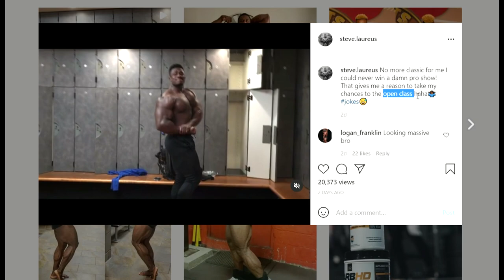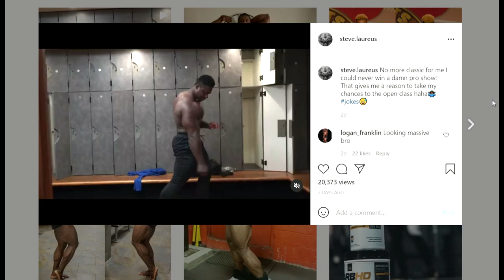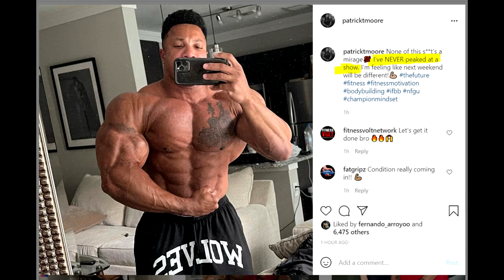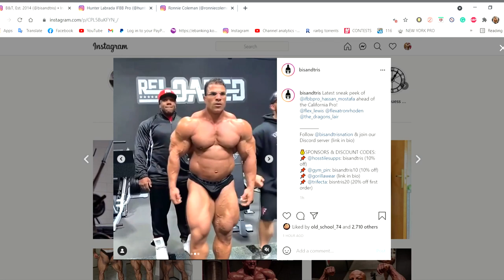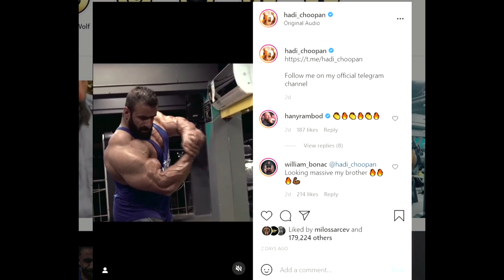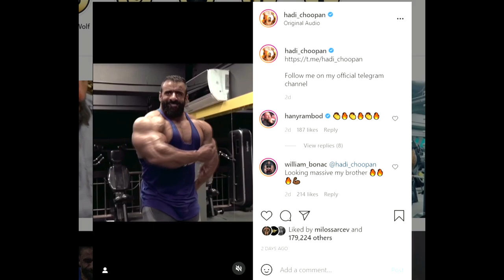Ronnie Coleman is BACK! (2021 He Looks Big Again) + Hassan 1 Week Out Shredded + Hadi is HUGE + MORE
TIMESTAMPS:
00:00 - Start
00:02 - Ronnie Coleman is BACK
02:36 - Steve Laureus is Massive
04:41 - Patrick Moore 1 week out
06:08 - Hassan Mostafa 1 week out
08:18 - Hadi is HUGE